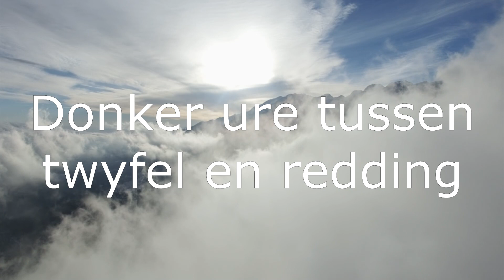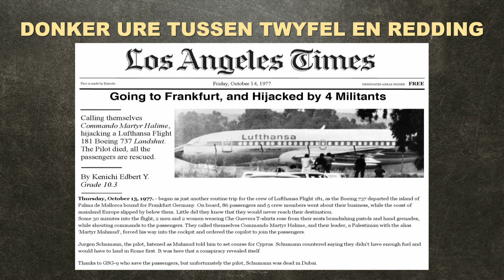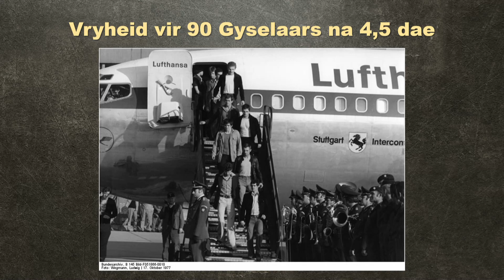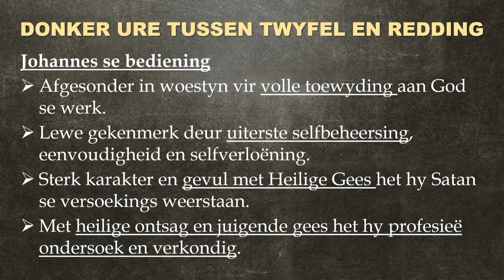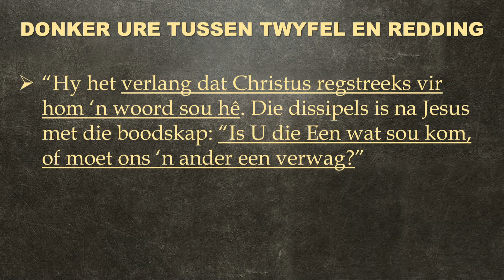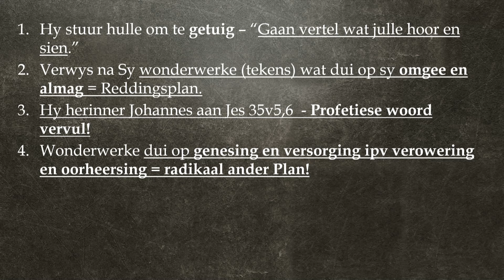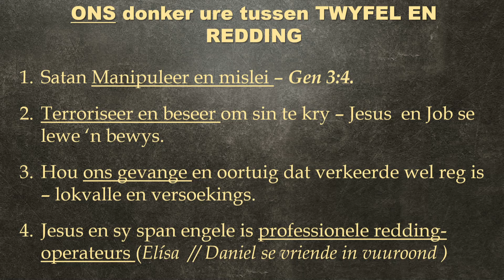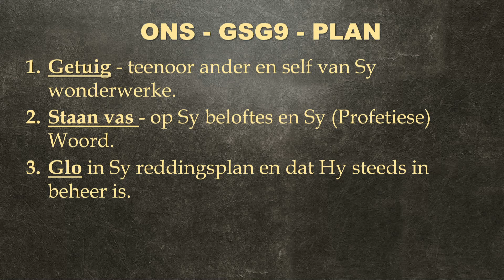02 Jul 2022: 11h00 - Douw Kruger - Donker ure tussen twyfel en redding - Erediens